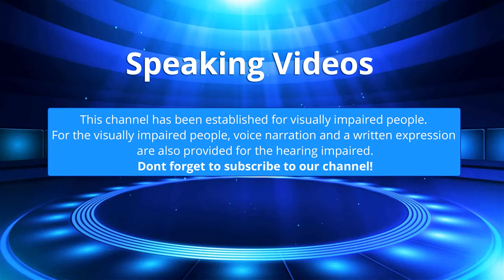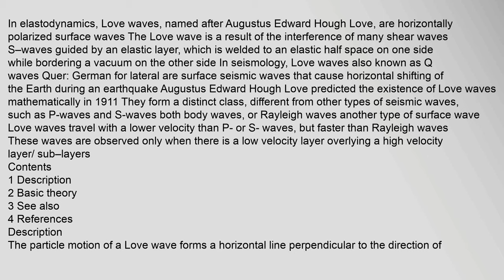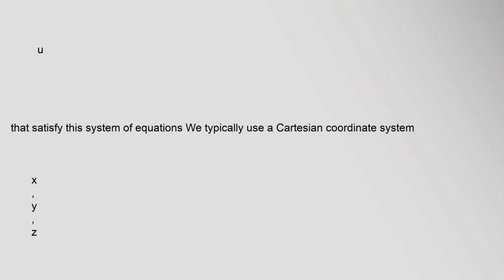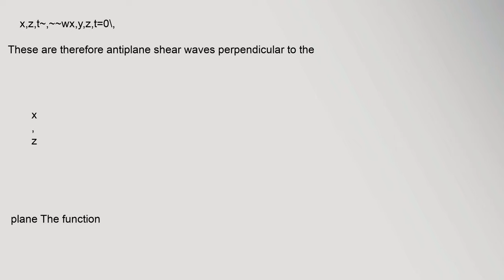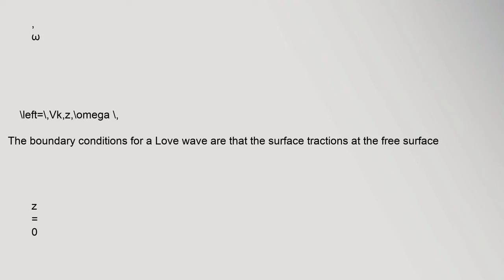Love wave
Contents
1,Description
2,Basic,theory
3,See,also
4,References
Description